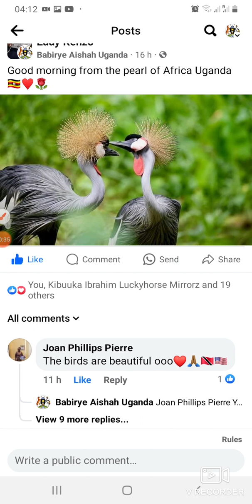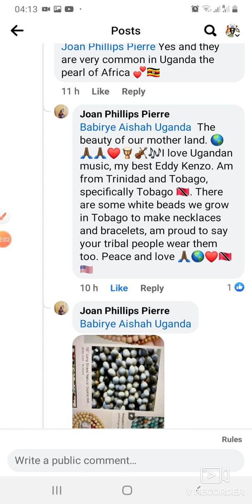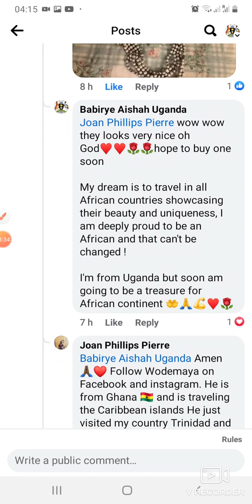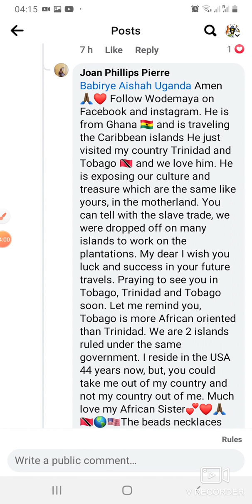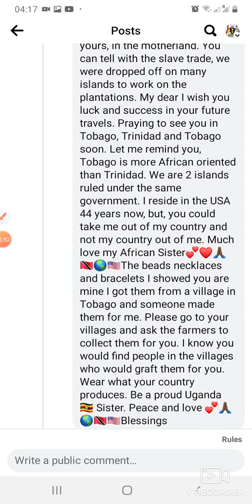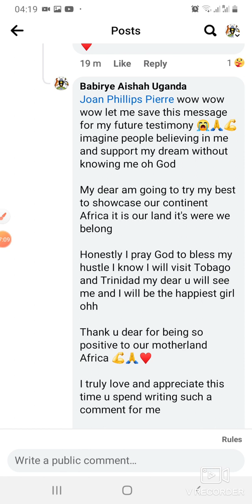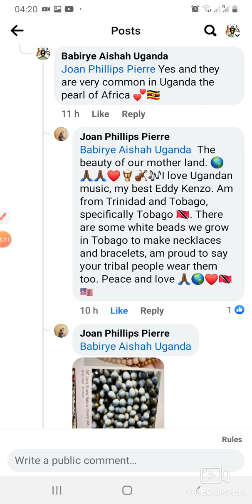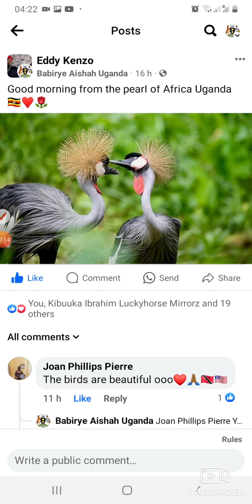Thank u so much dear @Joan Phillips Pierre am so grateful for your love on our continent Africa ♥️💪